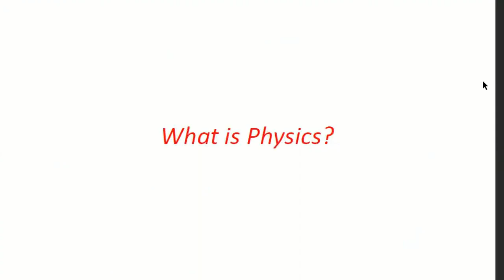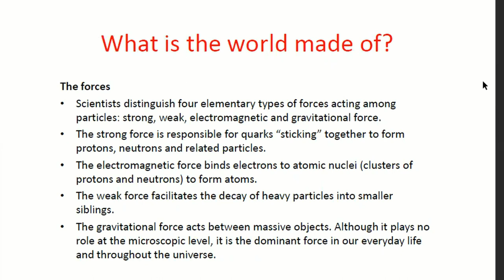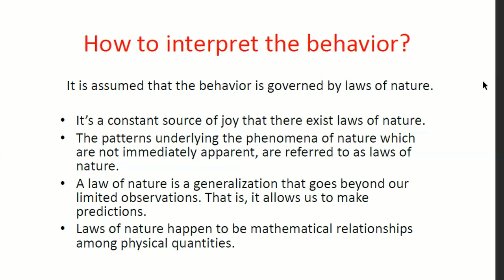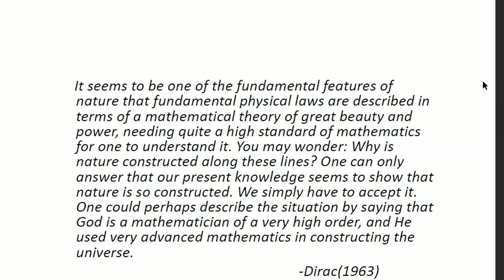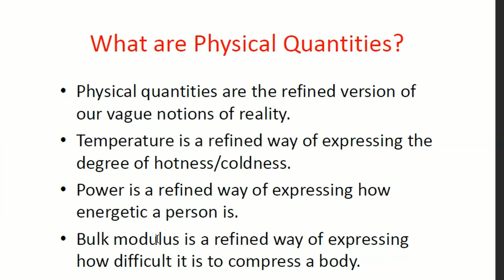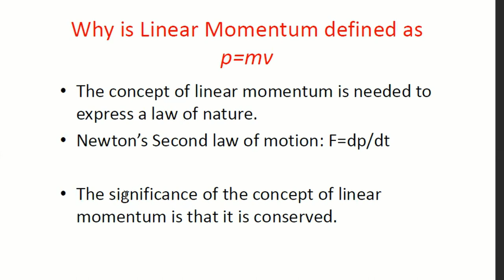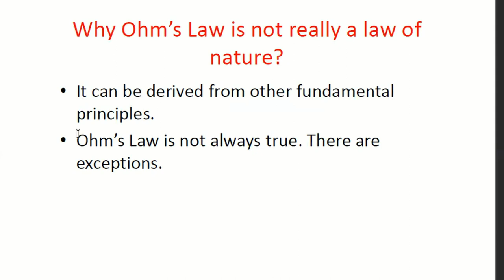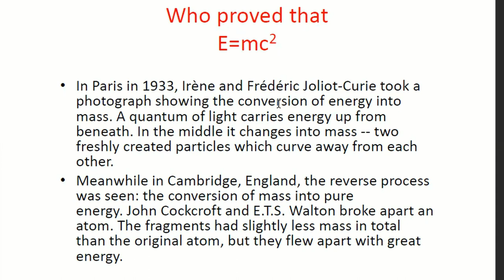National Science Day (2022) Talk: What is Physics?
This is a video we are explaining what Physics is.